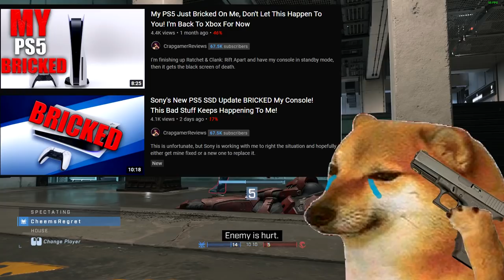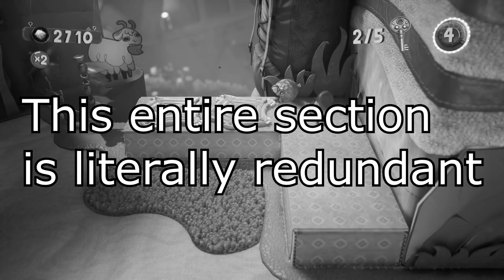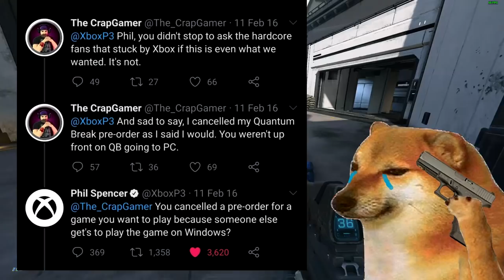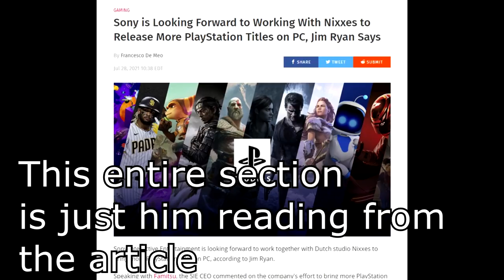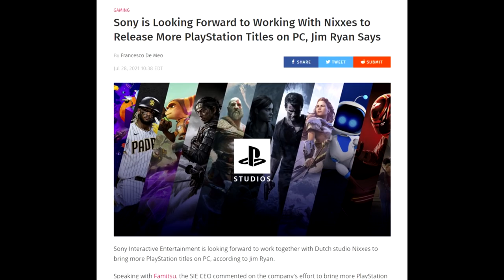The Crapgamer Saga: Playstation Games Coming to PC will RUIN SONY says THE MOST PATHETIC Sony Fanboy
Crapgamer is a delusional buffoon. He also made yet another video where he spews nonsense about how Sony is slowly strangling itself by porting their playstation exclusive games to PC, how gaming PCs can't run Sony games because of their magical SSD that is so amazing, and how porting games to PC somehow destroyed XBOX Console sales. Let's laugh at this sad, middle aged console fanboy ignoramus together.

Background footage: Halo Infinite July Technical Preview